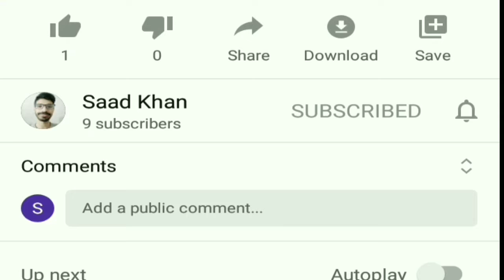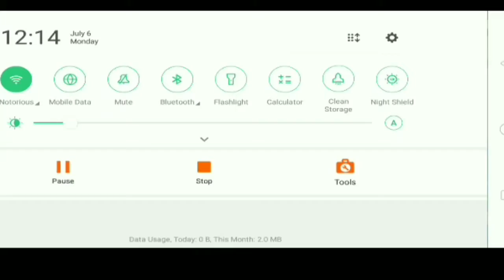Main ban gaya bakra 🐐 "Goat Simulator" (Gameplay #1)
In this video I am playing a very funny game "Goat Simulator".I am playing it for fun. I hope you will like my video.